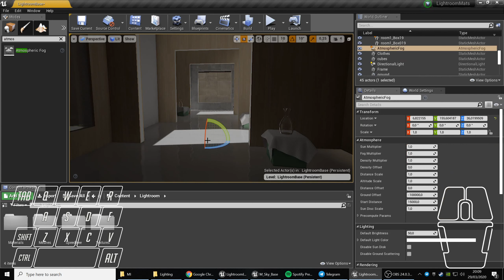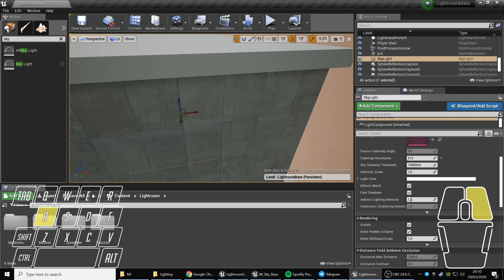6 SkyLight AtmosphericFog